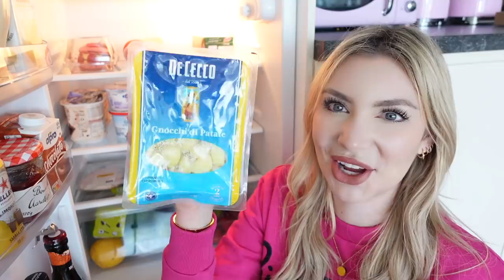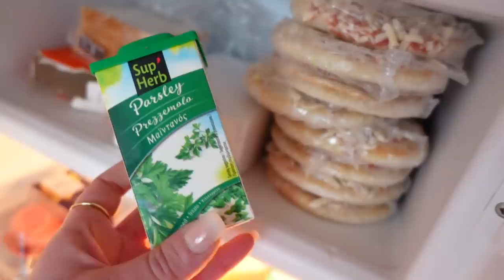COSA C'È NEL MIO FRIGO - CASA NUOVA AD AMSTERDAM!!!